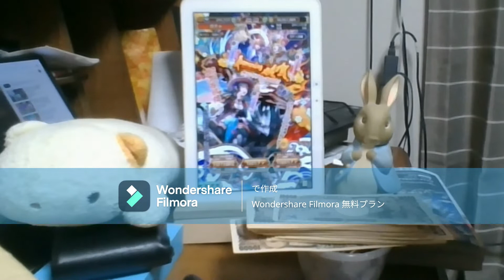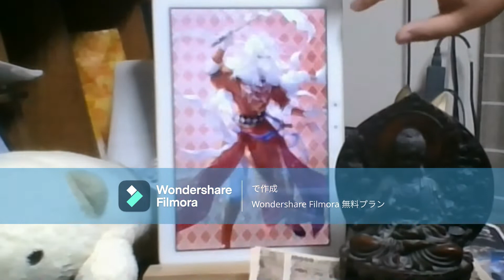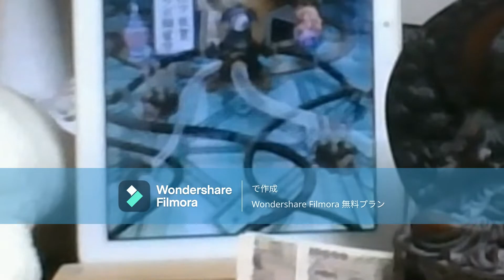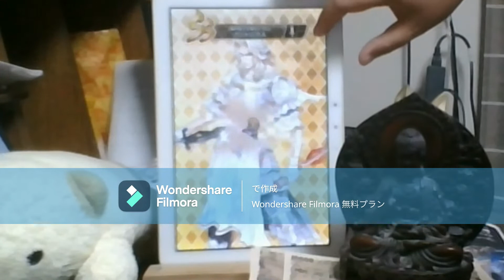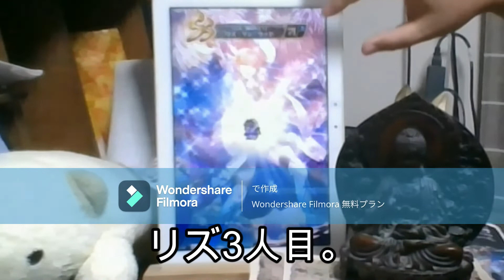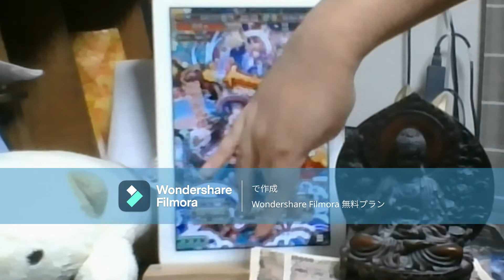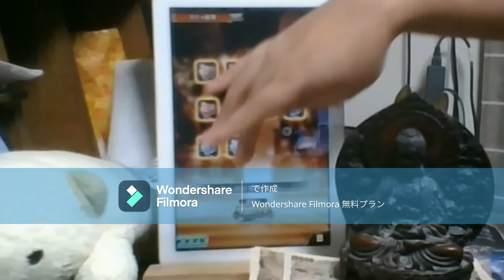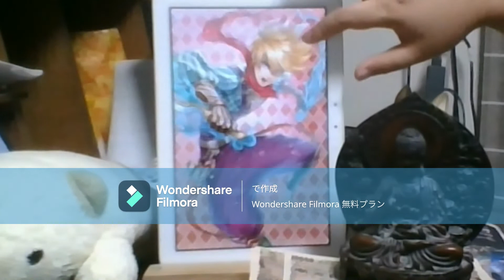【ロマサガRS無課金野郎】佐賀県ジョー絶対確保マンはリズとポルカもほしいけど【ガチャ動画】マイビデオ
今回のジョーは、破格の強さですね。
確保決めてるので、迷わないでOKです。